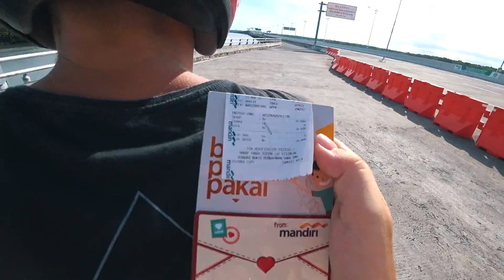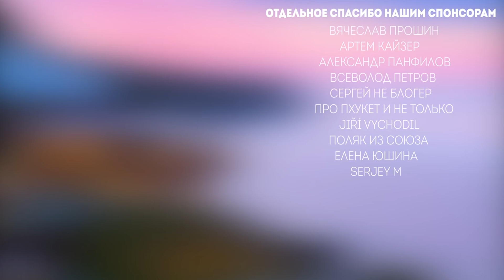КАК КАРАНТИН ИЗМЕНИЛ НАШУ ЖИЗНЬ? ВСЕ ПОШЛО НЕ ПО ПЛАНУ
Из-за закрытия границ по известным причинам мы оказались запертыми на острове Бали (Индонезия). Именно здесь будет наша самоизоляция. Мы расскажем о жизни на карантине, ситуации на острове, закрытых пляжах, ресторанах, отелях и достопримечательностях. Вы увидите жизнь за границей в непростых условиях, отношение местных жителей к русским туристам, как найти жилье и сколько денег нужно для выживания.

Жизнь на острове напоминает сериал, а мы все больше начинаем переживать, что нас ждет впереди. Также перед нами снова встает  вопрос жилья, разъезжаться или оставаться вместе дальше.

Мы путешественники из Беларуси Сергей и Валя. Уже больше 4 лет мы активно путешествуем по разным странам, и снимаем об этом видео.
Мы расскажем вам как сэкономить в путешествии, покажем настоящую жизнь в путешествиях, расскажем как отправиться впервые в путешествие своим ходом.
На нашем канале о путешествиях ты можешь найти, как видео из тропических стран: Тайланд, Индонезия, Вьетнам, Малайзия, Китай, Шри-Ланка, так и видео из стран Средней Азии. На канале о путешествиях DREAM AND TRAVEL ты можешь найти обзоры таких популярных курортов, как Паттайя, Пхукет, Самуи, Нячанг, Бали, так и менее популярные маршруты по Индонезии на остров Ломбок, Ява, по Вьетнаму - Дананг, по Тайланду - острова Панган и Тао.
И не важно ты любишь путешествовать самостоятельно или по путевке - на нашем канале есть информация для разных категорий туристов.
Обзоры цен, кафе, ресторанов, как и где забронировать жилье в разных страна  - все это ты найдешь на канале DREAM AND TRAVEL!